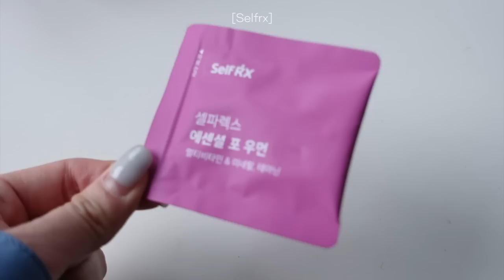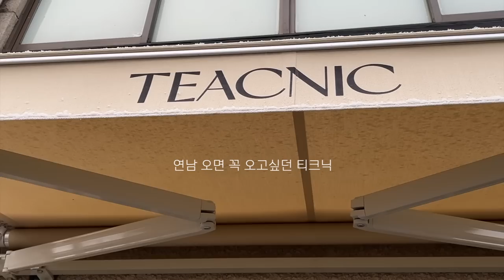[연데이#3] 5일동안 입고 사고 먹은 것들.zip📦(꿀잼)ㅣCOS쇼핑ㅣ넘버링ㅣ아우로쇼룸ㅣ더현대ㅣ연남동ㅣ압구정ㅣdailylook vlogㅣ데일리룩 브이로그ㅣ이퀄다이아몬드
연우X셀파렉스 에센셜 포 우먼 구독자 이벤트 (총 20명)

1. 참여 기간
- 3월 2일 (수) ~ 3월 8일 (화)

2. 참여 방법
- 댓글에 오늘 영상이 어땠는지와 셀파렉스 에센셜 포 우먼이 필요한 이유 작성 & 이벤트 참여 URL을 통해 이벤트 신청!

※링크 내에 이름/연락처/우편번호/주소지 필수 입력 부탁드립니다.

3. 당첨자 발표
- 당첨자는 3월 9일 (수) 영상 내 고정 댓글로 발표 (이름 + 핸드폰 번호 끝에 네 자리 1**4) 후, 셀파렉스의 홍보 대행사 측에서 제품을 전달 드릴 예정입니다!

4. 경품 : 셀파렉스 에센셜 포 우먼 30포 (1개월분)

셀파렉스
제조업소-(주) 서흥,
판매업소-동아제약(주)ㅣ건강기능식품ㅣ